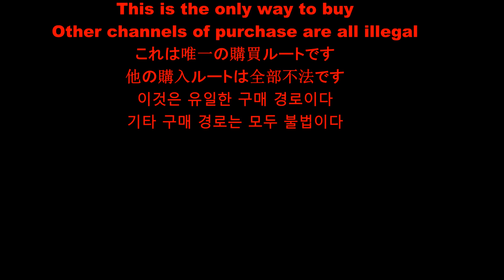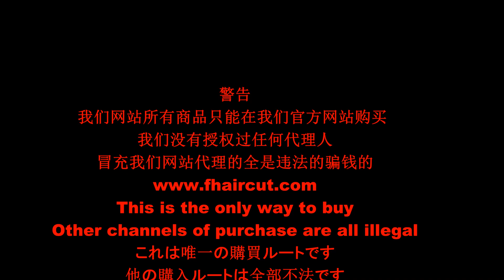fhaircut-1230 洗脸 卸妆 Wash face Remover あなたの顔を洗う